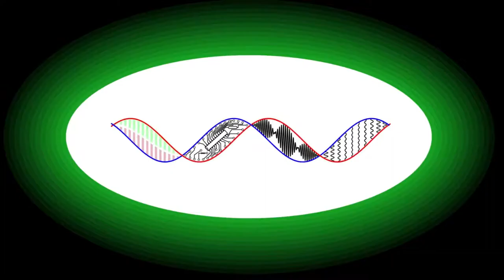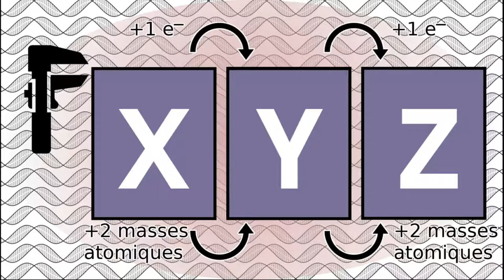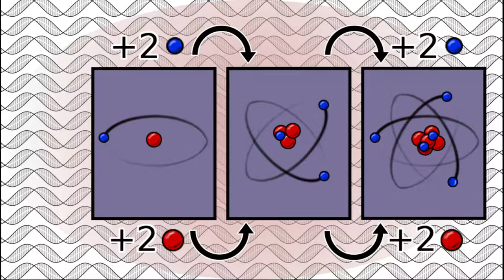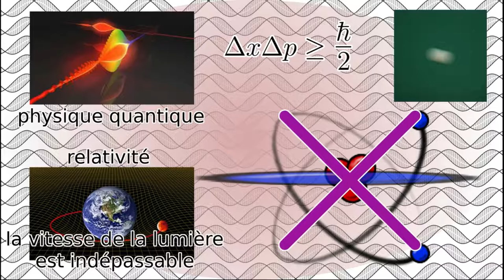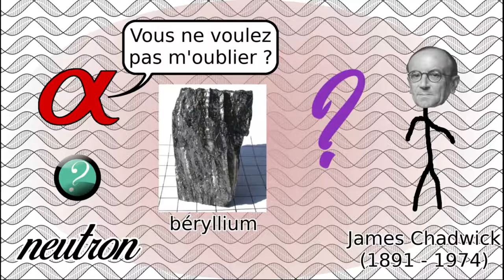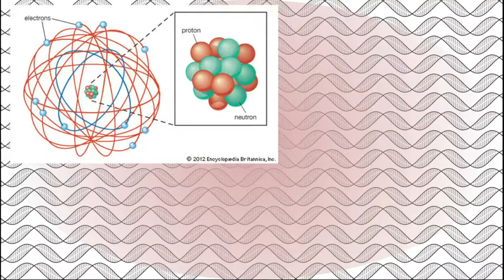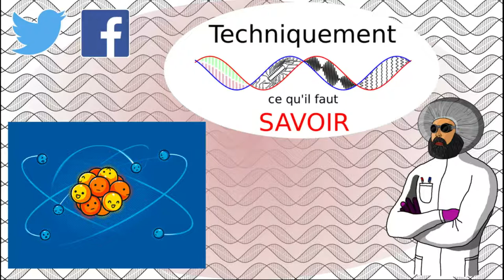La découverte du neutron ☢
Au début du 20ème siècle, les connaissances sur la matière s'accélèrent. Rutherford est l'un des co-découvreurs avec les Curie de la radioactivité, qu'il utilisera en 1911 pour mettre en évidence l'existence du noyau atomique, extrêmement petit et concentrant la quasi-totalité de la masse atomique. Mais si l'on sait que le noyau existe, encore faut-il savoir de quoi est composé ce dernier. Si quelques idées étaient esquissées à partir des données connues à l'époque sur les atomes, de nombreuses questions restaient encore non résolues sur la composition de ce noyau si petit.

Musiques utilisées :
Largo, Das Musikalische Opfer (J.S. BACH, BWV 1079)
Fugue canonique, Das Musikalische Opfer (J.S. BACH, BWV 1079)

0:00 Générique
0:19 Introduction
1:01 Le proton au départ de tout
2:25 L'électron nucléaire
2:59 La contradiction quantique et relativiste
3:45 Imaginer une nouvelle particule ?
5:09 Conclusion
6:35 Outro